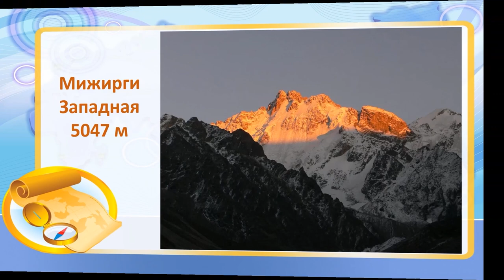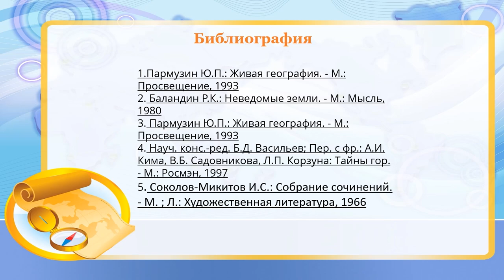Главные горы России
В России много горных массивов. Каждый из них имеет свою историю. Среди 2000 горных вершин есть свои рекордсмены. Сотрудники Исакогорской библиотеки № 12 расскажут о самых главных горах России, о самых необычных, высоких, знаменитых и таинственных. Некоторые находятся на границе с другими  государствами.